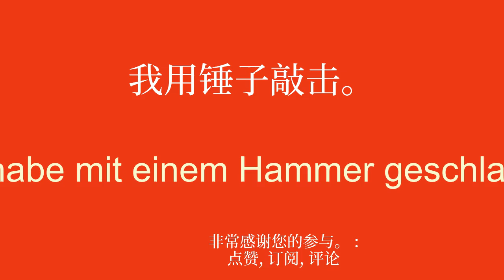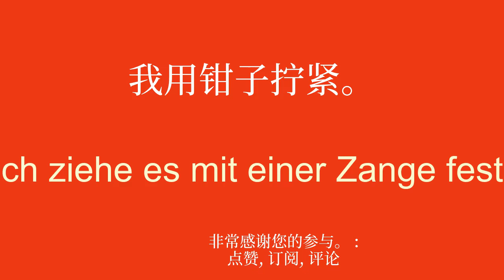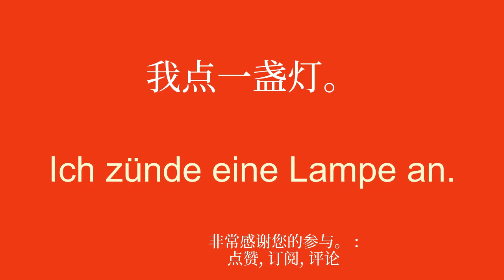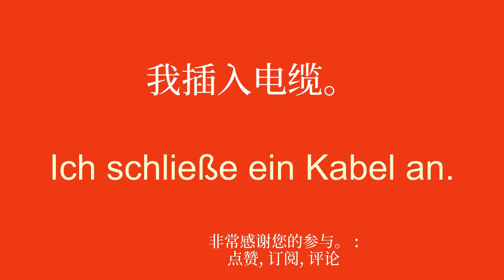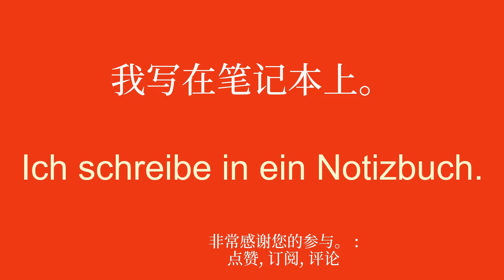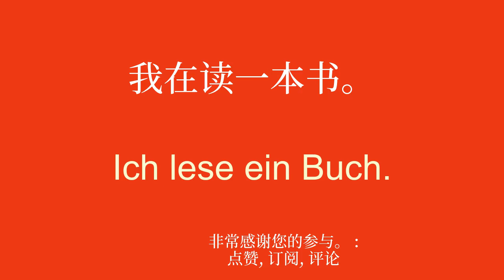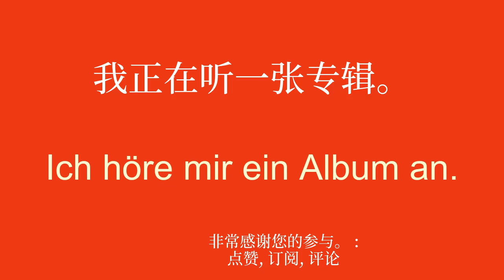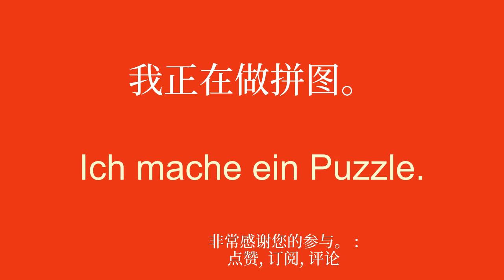词汇简介 学习德语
欢迎来到我致力于为初学者学习德语的 YouTube 频道！在本系列视频中，我将呈现简单的句子，帮助您轻松快速地学习。无论您是想出国旅行、与说英语的人交流还是只是提高德语水平，这些句子都可以让您逐渐发展词汇量和语法。通过我清晰的解释和实际的例子，您将学会在真实的上下文中使用这些句子并轻松记住它们。